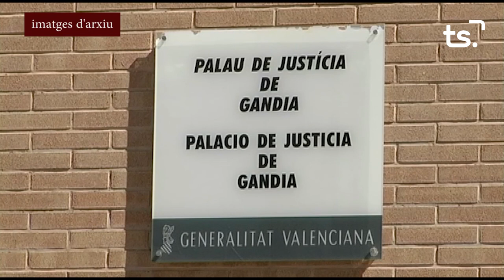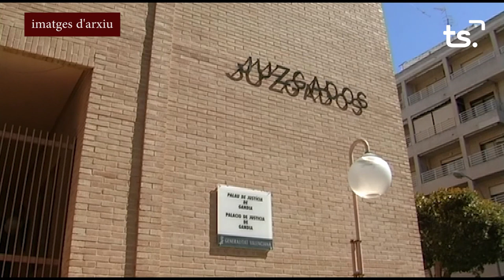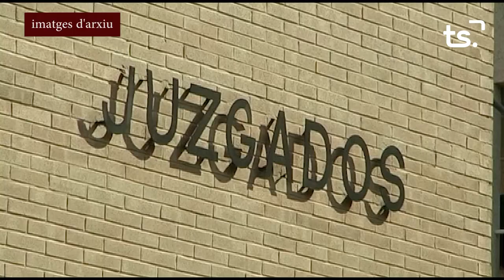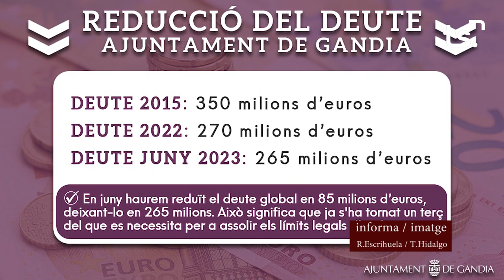INFORMATIU 2023 02 08